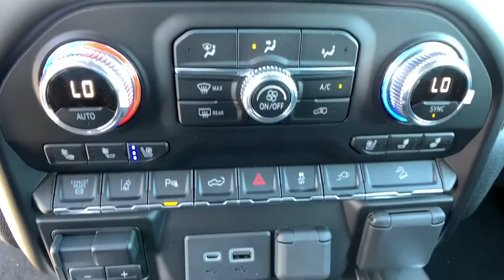2020 GMC Sierra 3500HD Easton, Allentown, Bethlehem, Hellertown, PA, Phillipsburg, NJ 100007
Summit White New 2020 GMC Sierra 3500HD available in Easton, Pennsylvania at Star Buick Easton. Servicing the Allentown, Bethlehem, Hellertown, PA, Phillipsburg, NJ area.
2020 GMC Sierra 3500HD Denali - Stock#: 100007 - VIN#: 1GT49WEY4LF145925

**NAVIGATION, **SUNROOF, **LEATHER, **BLUETOOTH, **BACKUP CAMERA, **USB PORT, **SATELLITE RADIO, **MEMORY SETTINGS, **HEATED & COOLED FRONT SEATS, **HEATED REAR SEATS, **DUAL POWER SEATS, **REMOTE KEYLESS ENTRY, **REMOTE START, **PUSH BUTTON START, **FRONT & REAR PARK ASSIST, **BLIND SPOT MONITOR, **HEADS UP DISPLAY, **HEATED STEERING WHEEL. 2020 GMC Sierra 3500HD Denali Duramax 6.6L V8 Turbodiesel 4D Crew Cab 10-Speed Automatic Summit WhitebrbrLehigh Valley's Largest GM Dealer! Star is a family owned and operated dealership that has been serving our area for over 37 years. With 3 locations we have over 600 Cars to Choose from!
Preferred Equipment Group 5SA,3.73 Rear Axle Ratio,3.42 Rear Axle Ratio,Front Bucket Seats,Forge Perforated Leather-Appointed Seat Trim,10-Way Power Driver Seat Adjuster w/Lumbar,Denali Ultimate Package,Driver Alert Package II,Technology Package,Driver Alert Package I,Radio: AM/FM w/Prem GMC Infotainment System & Navi,Electric Rear-Window Defogger,Auto-Dimming Inside Rearview Mirror w/Camera,OnStar & GMC Connected Services Capable,120-Volt Instrument Panel Power Outlet,Bed View Camera,Power Sunroof,Spray-On Pickup Bed Liner w/Denali Logo,6 Rectangular Chromed Tubular Assist Steps,Deep-Tinted Glass,Front License Plate Kit,LED Cargo Area Lighting,Pickup Bed,Chrome Recovery Hooks,Polished Exhaust Tip,Snow Plow Prep Pkg w/Dual 220-Amp Alternators,Snow Plow Prep Package,Integrated Trailer Brake Controller,Gooseneck/5th Wheel Package,Engine Block Heater,220 Amp Alternator,2-Speed Active Transfer Case,Driver Memory,Power Sliding Rear Window w/Defogger,10-Way Power Passenger Seat Adjuster w/Lumbar,GMC Connected Access Capable,Power Front Passenger Windows w/Express Up/Down,Power Rear Windows w/Express Down,Keyless Open & Start,Power Door Locks,Power Front Windows w/Driver Express Up/Down,Remote Vehicle Starter System,Compass Located In Instrument Cluster,Floor-Mounted Center Console,Signature Denali Grille w/High Gloss Black Mesh,Safety Alert Seat,Winter Grille Cover,Wireless Charging,Heated Driver & Front Outboard Passenger Seats,2nd Row Heated Outboard Seats,120-Volt Bed Mounted Power Outlet,12-Volt Rear Auxiliary Power Outlet,Ventilated Driver & Front Passenger Seats,Exhaust Brake,Heavy-Duty 80 Amp Battery,2 USB Ports Inside Console,2 USB Ports (First Row),Manual Tilt-Wheel/Telescoping Steering Column,ProGrade Trailering System,Hitch Guidance w/Hitch View,IntelliBeam Automatic High Beam On/Off,In-Vehicle Trailering System App,SiriusXM w/360L,HD Radio,Electrical Lock Control Steering Column,Ultrasonic Front & Rear Park Assist,Following Distance Indicator,Forward Collision Alert,Rear Cross Traffic Alert,Lane Departure Warning System,Universal Home Remote,Automatic Emergency Braking,Lane Change Alert w/Side Blind Zone Alert,Bose Premium 7 Speaker Sound System,2nd Row Dual USB Charge-Only Ports,Unauthorized Entry Theft-Deterrent System,HD Rear Vision Camera,Steering Wheel Audio Controls,4G LTE Wi-Fi Hotspot Capable,Gooseneck/5th Wheel Prep Package,Multicolor 15 Diagonal Head-Up Display,HD Surround Vision w/2 Trailer View Camera Provisions,4-Wheel Disc Brakes,Air Conditioning,Electronic Stability Control,Front Center Armrest,Navigation System,Tachometer,Voltmeter,ABS brakes,Alloy wheels,Auto-dimming door mirrors,Automatic temperature control,Bodyside moldings,Brake assist,Bumpers: body-color,Delay-off headlights,Driver door bin,Driver vanity mirror,Dual front impact airbags,Dual front side impact airbags,Front anti-roll bar,Front dual zone A/C,Front fog lights,Front reading lights,Front wheel independent suspension,Fully automatic headlights,Garage door transmitter,Heated door mirrors,Heated front seats,Heated rear seats,Heated steering wheel,Illuminated entry,Low tire pressure warning,Memory seat,Occupant sensing airbag,Outside temperature display,Overhead airbag,Overhead console,Panic alarm,Passenger door bin,Passenger vanity mirror,Power door mirrors,Power driver seat,Power passenger seat,Power steering,Power windows,Rear reading lights,Rear seat center armrest,Rear step bumper,Rear window defroster,Remote keyless entry,Security system,Speed control,Speed-sensing steering,Split folding rear seat,Steering wheel mounted audio controls,Telescoping steering wheel,Tilt steering wheel,Traction control,Trip computer,Turn signal indicator mirrors,Variably intermittent wipers,Ventilated front seats,Auto-dimming Rear-View mirror,7